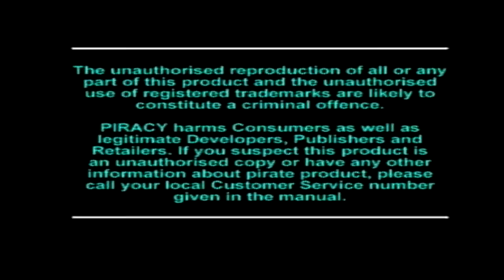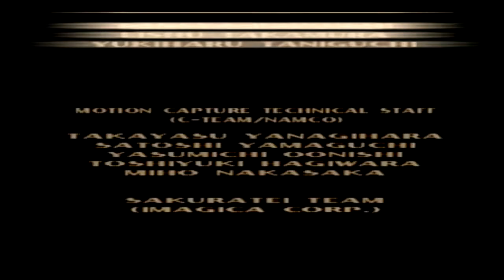TEKKEN 3 [Playstation] playthrough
Tekken 3 est un jeu de combat, développé et édité par Namco sur borne d'arcade en 1997 puis adapté sur PlayStation en 1998. Il est le troisième épisode de la série Tekken.Le jeu reprend les mêmes bases que Tekken 2, à l'exception de quelques règles. Les personnages peuvent effectuer des sidesteps (pas de côté) ; les personnages font maintenant des projections du côté gauche et du côté droit de l'adversaire, en plus de celles faites par l'avant et celles faites par l'arrière ; les personnages peuvent pratiquer des stances (positions) durant le combat qui permettent d'effectuer des attaques spéciales, comme Art of Phoenix de Ling Xiaoyu ou Tiger de Lei Wulong ; enfin, les personnages, étant de dos par rapport à l'adversaire, peuvent faire des attaques spécifiques telles que Mistrust et Peg Leg de Ling Xiaoyu.Namco a également essayé de nouveaux modes de jeu avec ce jeu, mais aucun d'eux ne s'est bien passé. Tekken Force, un jeu genre de Street of rage , n'est pas très bon car la caméra devient très confuse quant à qui vous essayez de combattre la plupart du temps, et Tekken Ball est amusant pendant quelque temps sans plus.